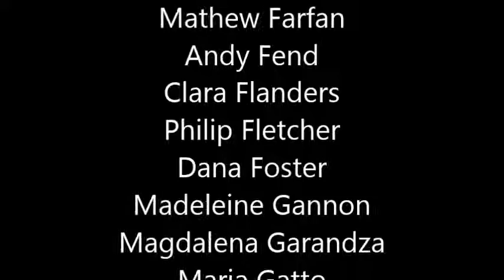Abigail playing drums at SAI 2016 - Selections From Wicked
“Selections from Wicked” (Abigail playing drums)
Summer Arts Institute 2016
@ Frank Sinatra School of the Arts
Conductor:  Mr. Will Hakim